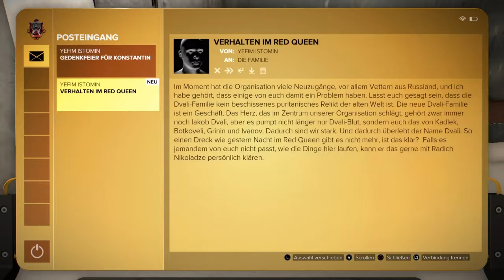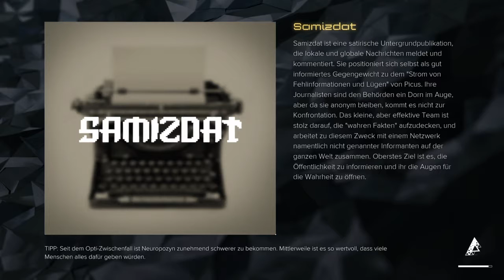Ein schöner Po zum... :) Deus Ex Mankind Divided